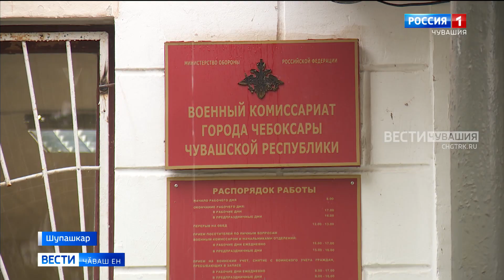Республикӑра тулли мар мобилизаципе ят тухнисен пӗрремӗш ушкӑнне ҫар чаҫне ӑсатрӗҫ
Вӗсем унта хатӗрленнӗ хыҫҫӑн ҫӗршыв умӗнче тӑракан тӗллевсене пурнӑҫлама тытӑнӗҫ. Стройра салтаксемпе офицерсем тата профессиллӗ ҫар специалисчӗсем.